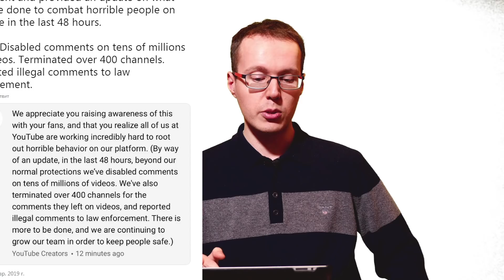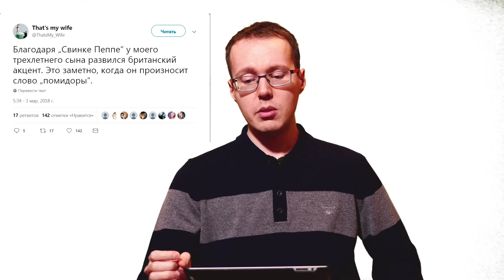Педофилы разрушают YouTube! Рекламодатели вновь разбегаются! Новости YouTube конца февраля 2019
Сегодня несколько главных новостей платформы YouTube, которые снова повлияют на спокойствие авторов каналов. На платформу проникли педофилы и начали творить свои грязные делишки. Подробно об этом и о других важных новостях платформы прямо сейчас.